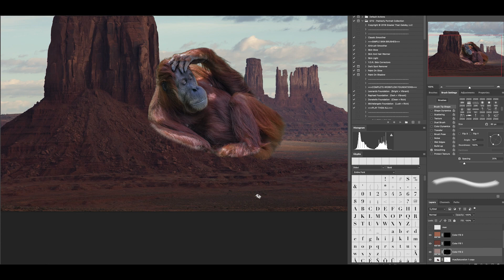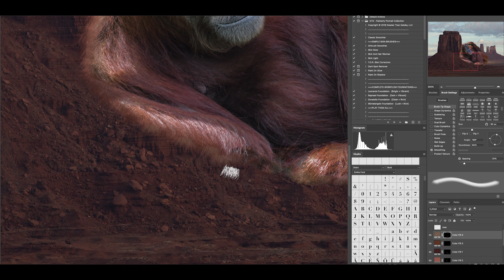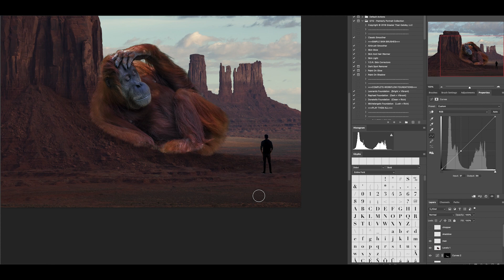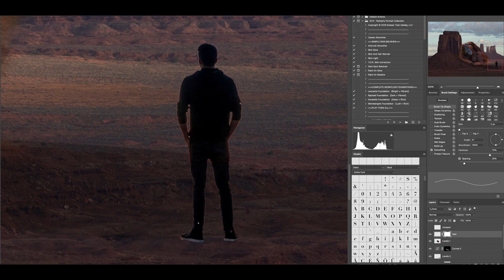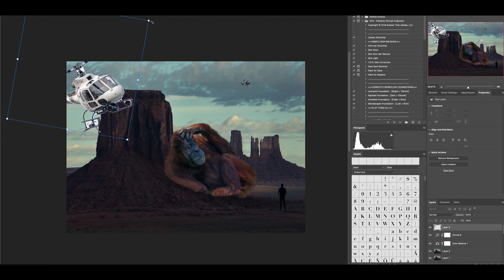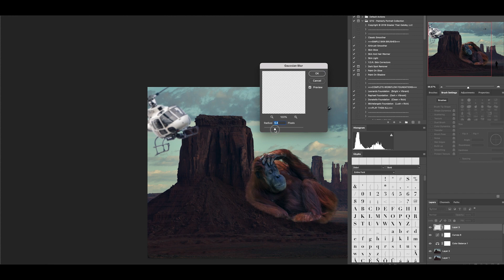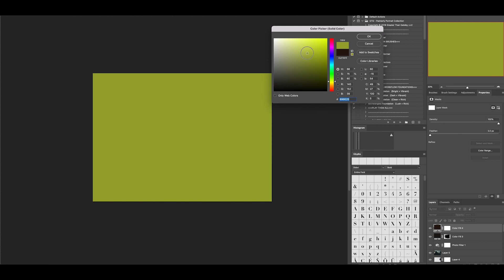Speed Edit Orangutan in Monument Valley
I said Grand Canyon in this vid, it was going to be GC but changed to MV when I found this video.

Monument Valley image by: Christainbmeza at signatire edits
All other images found on Unsplash.

Stick with me and i'm sure these vids will get better, i will crack Premier Pro. (fingers crossed)

Stay safe everyone & have a great day.